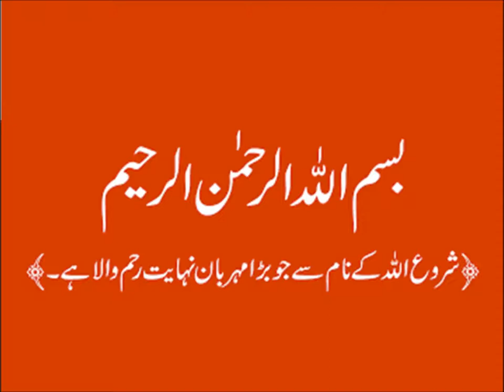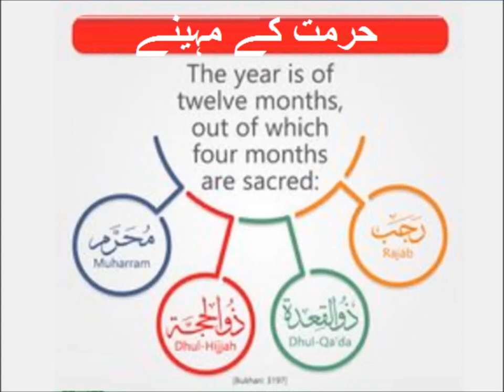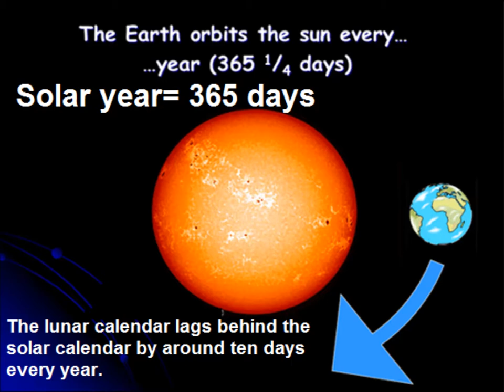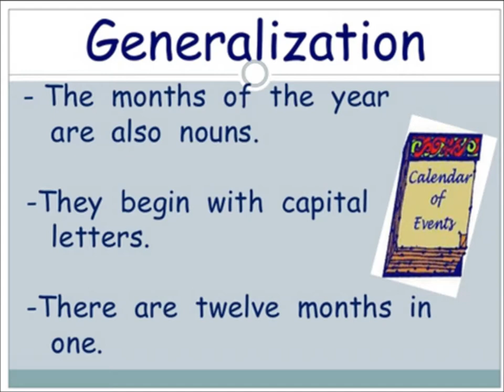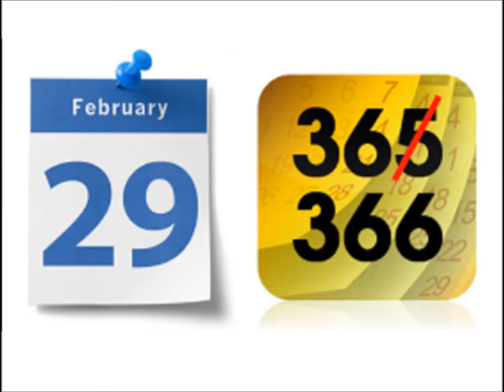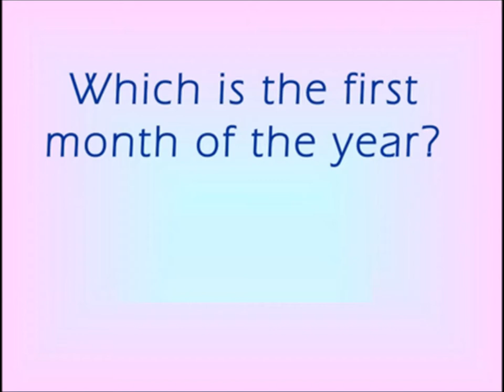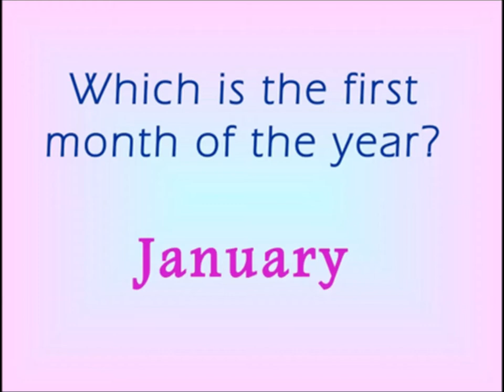English For preschool kids/ months of the year in Urdu